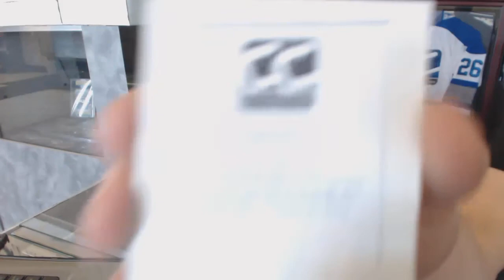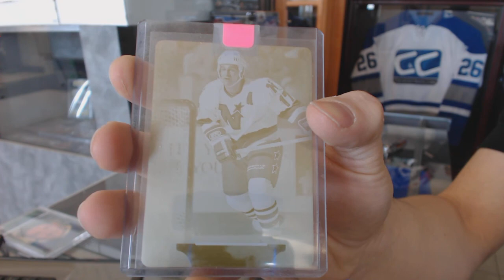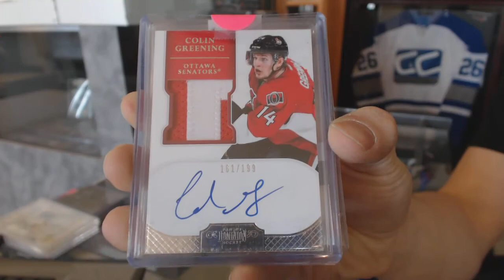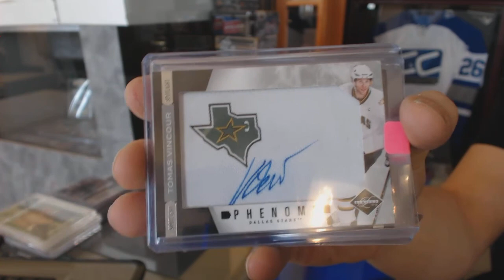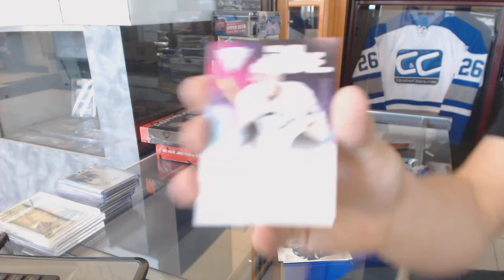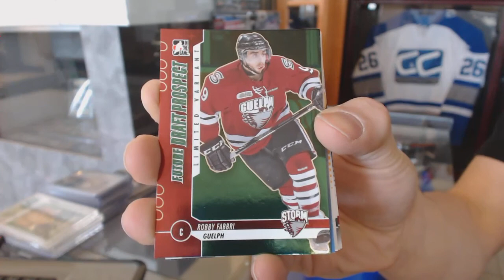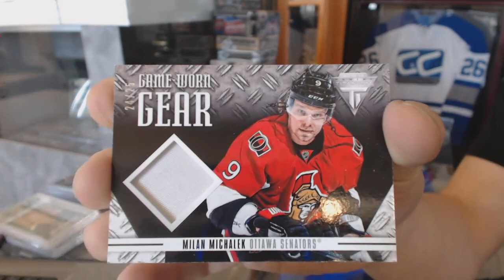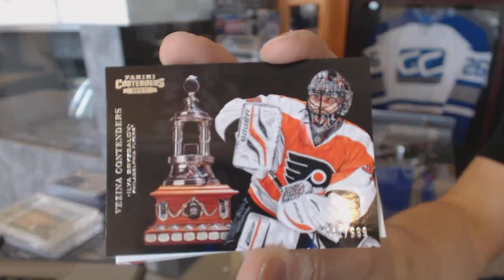C&C Mystery Gold VIP Hockey 3 Box Break - C&C #5997